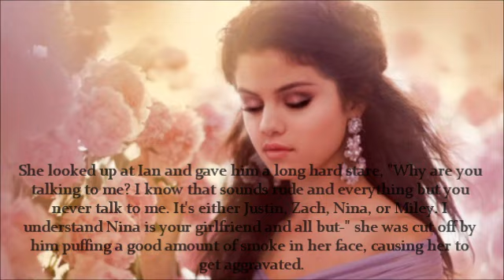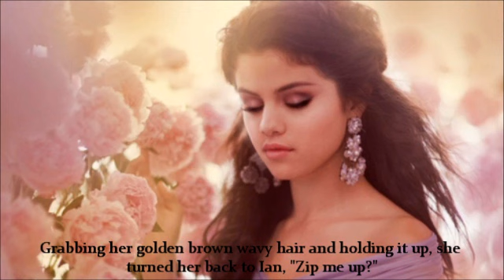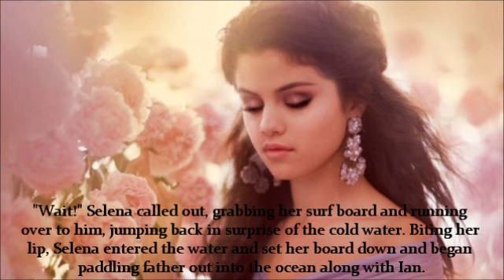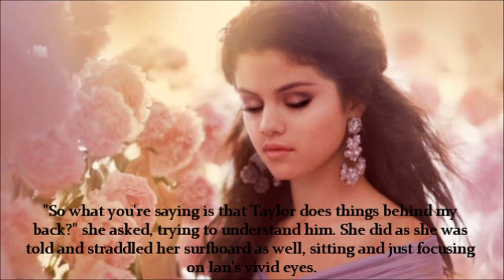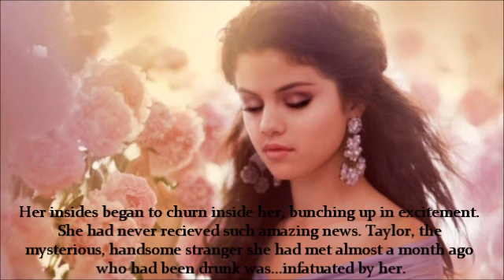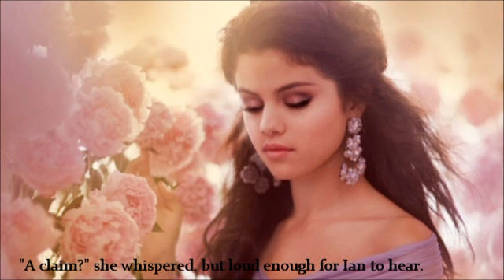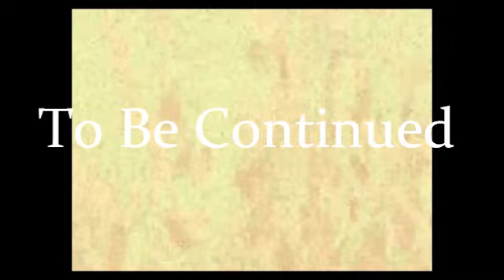The Lighthouse Ep. 4 A Taylena and Jelena Story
It's back. And thank you so much to Mervishx89 for letting me use her video! Go sub to her! x x x Rya